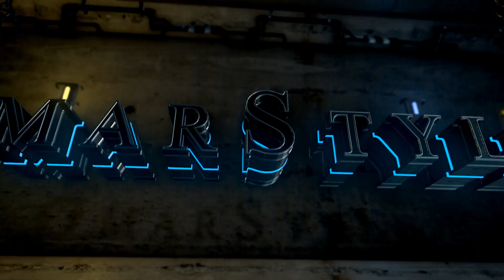Let’s Talk Sex, Sex Doll Controversy!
Millennials discuss a Lifestyle Discussion on having Sex, Sex Dolls,  Masturbation and Sti's!